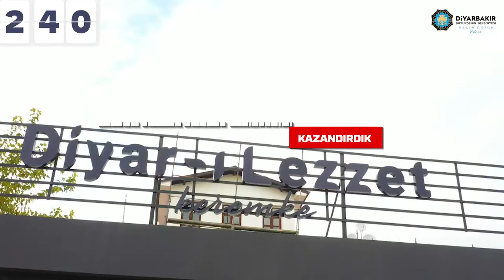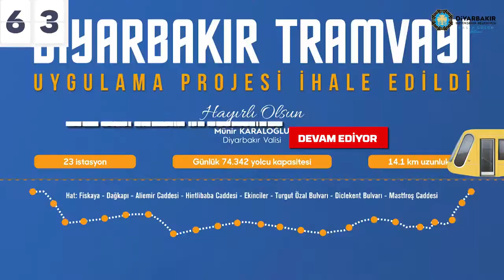Diyarbakır Büyükşehir Belediyesi 2021 Yılında Neler Yaptı?